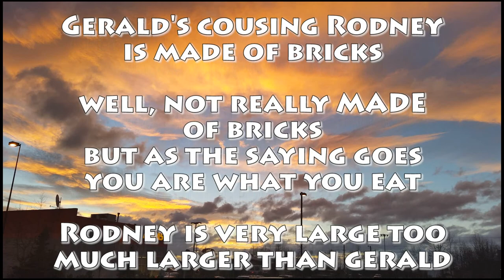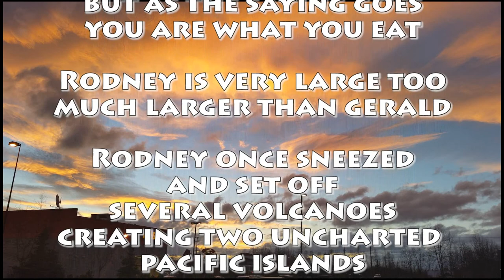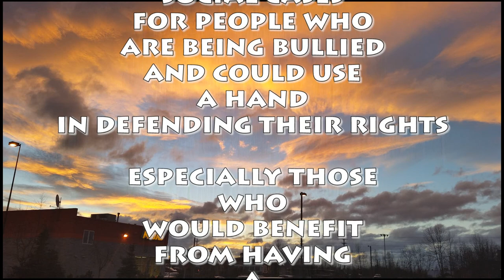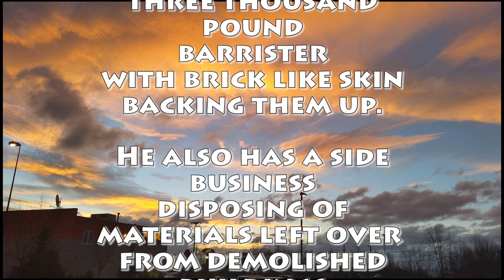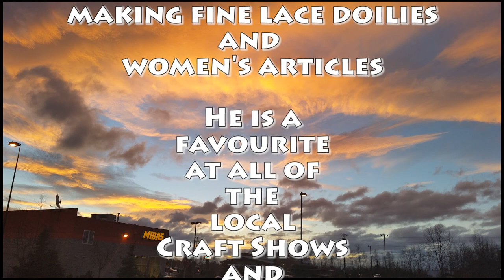Voices In My Head Episode 13 - Scott Brick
Basil chats with Scott Brick about life, the universe, audiobooks, and second chances at life

The Leprechauns learn a history lesson from Gerald, and an important point about Troll Temper Tantrums and Seismic Events.